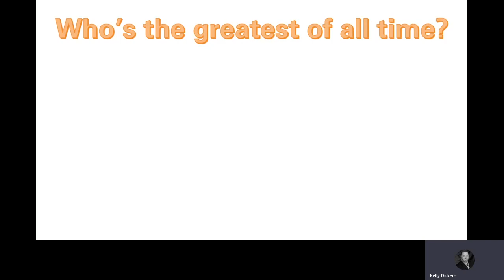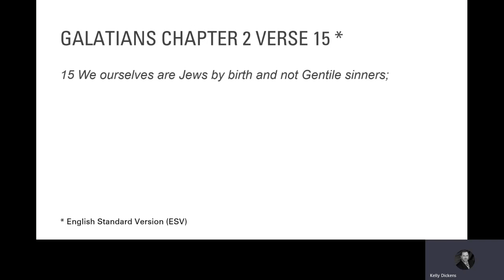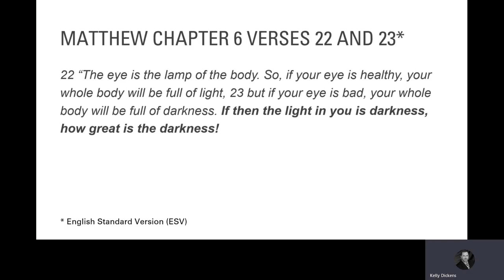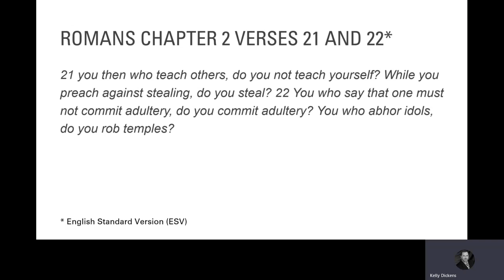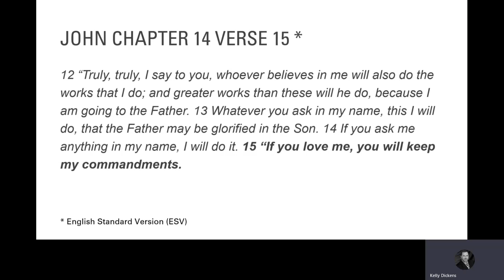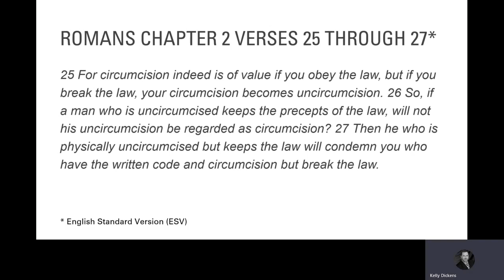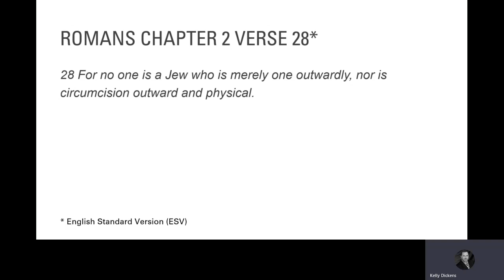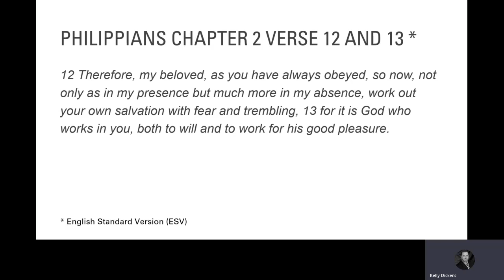The Book of Romans - Bible Study - Lesson Three